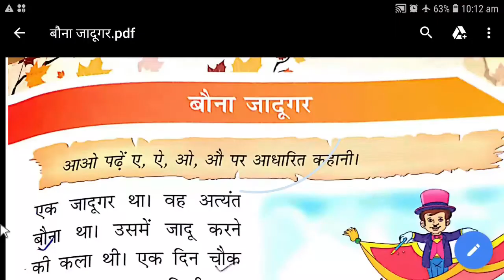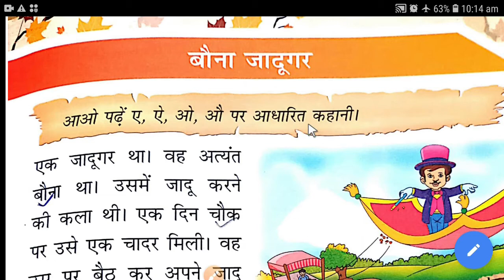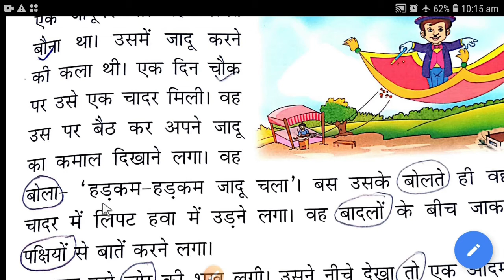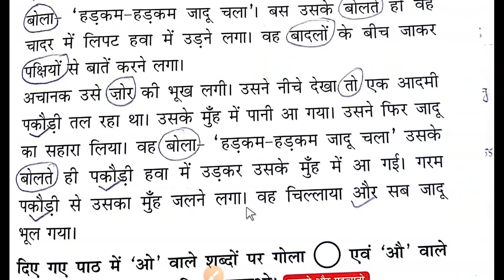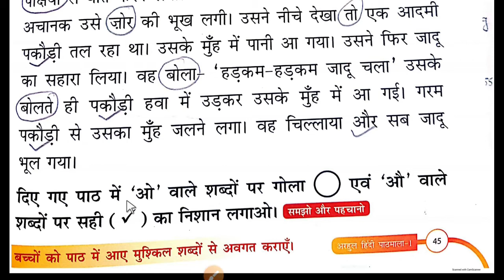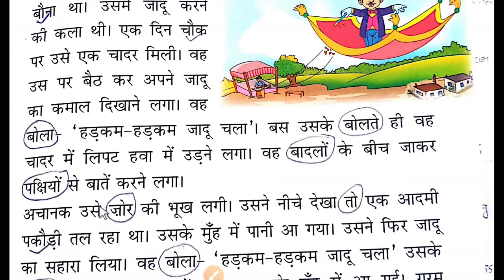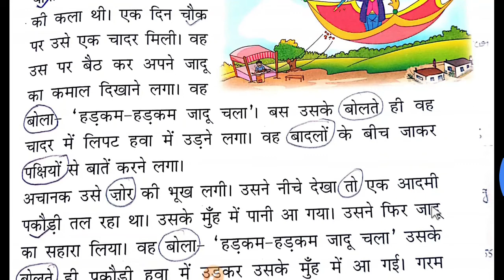STD 1 HINDI BONA JADUGAR